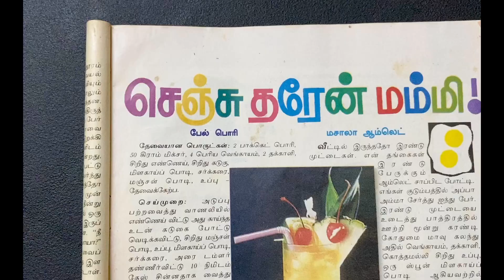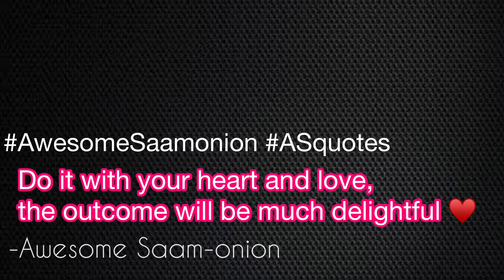Bhel puri at home | SaamOnion Talks | Tamil | Awesome SaamOnion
Bhel puri at home | Saam-onion talk to viewers | Namba Chennai style | Bhel poori Recipe | Awesome SaamOnion

00:00 - Intro
00:43 - Remembering Chutti Vikatan magazine
3:25 - Awesome Saam-onion channel name explained
4:34 - Bhel pori Recipe

My gears:
Iphone11 128gb Black
PROSmart Aluminium Adjustable Portable and Foldable Tripod Stand Mobile Clip and Camera Holder with Bag
COBRA Selfie Ring Light for Mobile | TIK tok Light Ring | Camara Light | Video Shooting Flash | Rechargeable | All Device Supported with 3 Brightness Modes